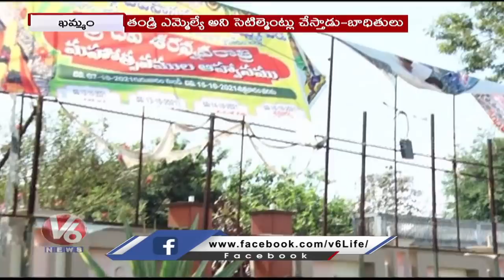వనమా రాఘవ 10 లక్షలు తీసుకొని మోసం చేశాడు | V6 News